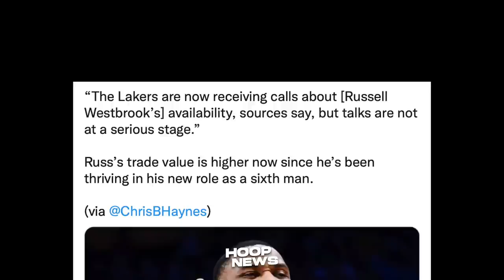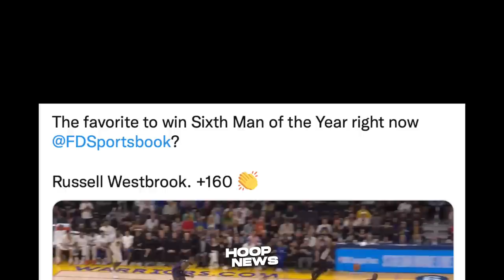Yun Oh! Lakers Suswertihin Pa Yata This Season! Kuzma Pinasabugan Ng Opensa Ang Mavs!